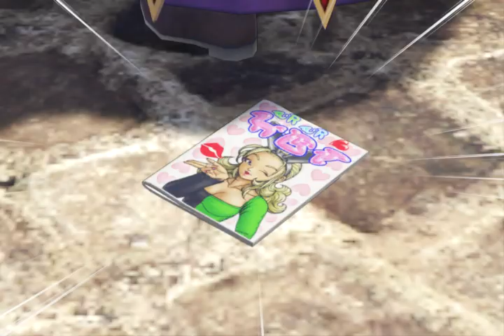dragon quest 11 S #46 on visite la ville